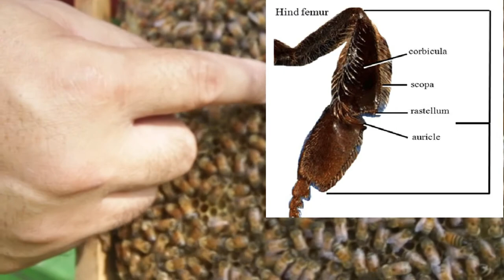ឆែកស្តេចថ្មី ក្រោយសំអាតទូចាស់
»សួស្តីបងប្អូន!